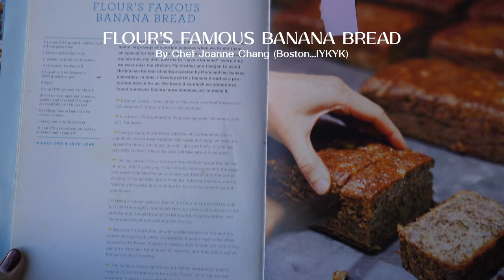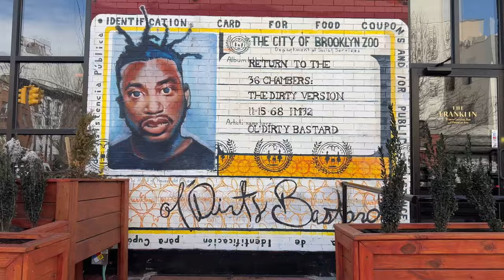New York Vlog 🚖 Guggenheim, Tik Tok Tiramisu, Dinner Party, Jono Pandolfi studio sale, Sunday Brunch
vlogging travel and everyday life in nyc with baby 👶 // curator of @newyorkplease_ on instagram, a roundup of my favorite restaurants, bars, shops and more in the city.

espresso martinis:
- 2oz vodka
- 1 oz allen’s cold brew coffee brandy
- 1 squeeze agave syrup
- add ice, shake vigorously, and serve topped with 3 coffee beans

in this video:
01:18 jono pandolfi studio sale and tour | union city nj
02:53 guggenheim alex katz exhibit | upper east side
05:24 banana bread recipe
06:30 franklin cellars wine shop | bed-stuy
06:47 lasagna recipe
07:38 tomato mozzarella salad recipe
08:19 tik tok-inspired tiramisu
09:01 dinner party table setting with my etsy designs
09:40 espresso martinis
10:04 brunch at jackdaw | east village
10:46 butterdose for dessert | east village
11:12 my etsy designs